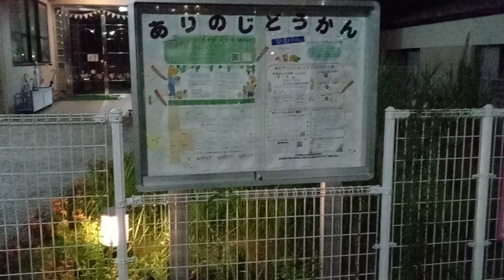KVID3351、神戸市北区有野児童館の前の公園の散水栓だと思われる工事ですが昔からつけたり外したりしています。エネルギーの残存量問題の方が重要です。説明欄有ります。